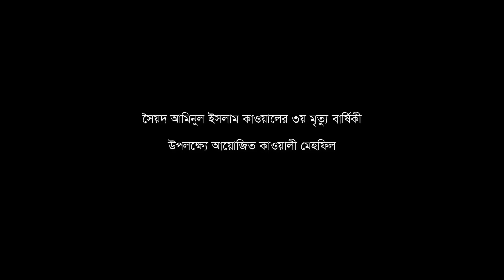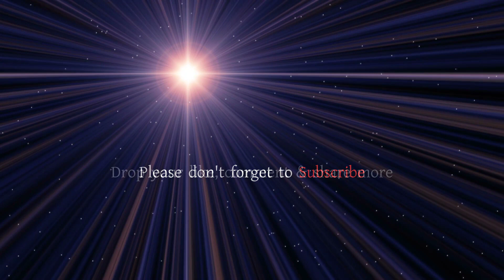দিলছে কঁহো আল্লাহ আল্লাহ জাঁছে কঁহো আল্লাহ আল্লাহ | Dilse Koho Allah Allah | Hannan Hossainy Qawwal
দিলছে কঁহো আল্লাহ আল্লাহ জাঁছে কঁহো আল্লাহ আল্লাহ | Dilse Koho Allah Allah |
Singer: Hannan Hossainy Qawwal